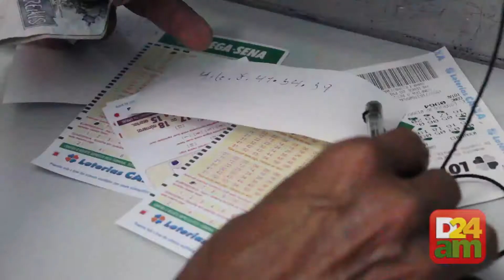Maior prêmio do ano da Mega-Sena gera filas em lotéricas de Manaus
Os apostadores lotaram as casas lotéricas de Manaus nesta quarta-feira (6) para arriscar uma chance de levar o maior prêmio da Mega-Sena deste ano, acumulado em R$ 75 milhões. O sorteio acontece hoje em São Paulo, a partir das 20h25 (horário de Brasília) e as apostas podem ser feitas ate às 17h, horário de Manaus.